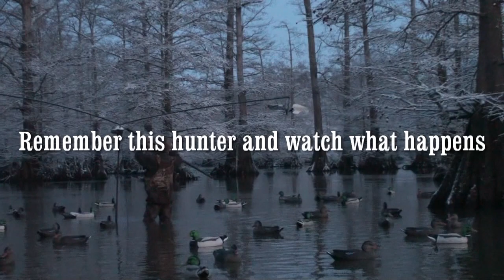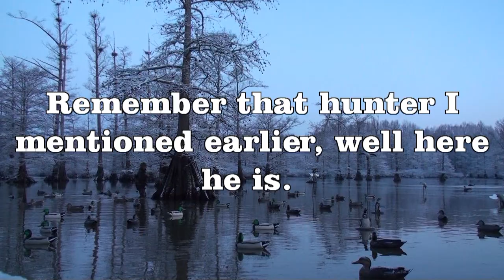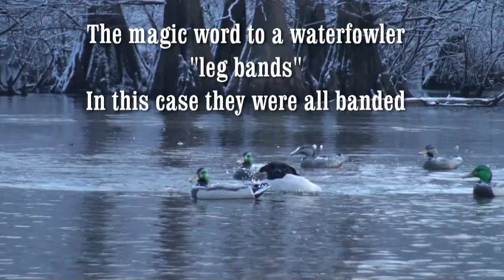Tigrett Canada Geese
Duck hunting in trees is usually all about the ducks but in this case some Canada geese came to visit the cypress breaks.  All the geese that were killed had leg bands and the numbers were all consecutive numbers meaning they were all probably banded at the same time and have stayed together.